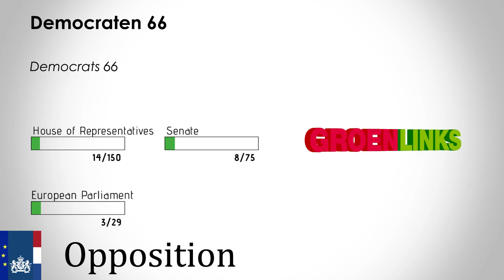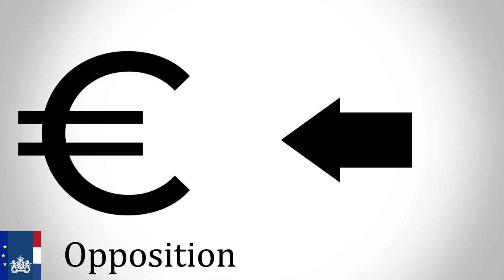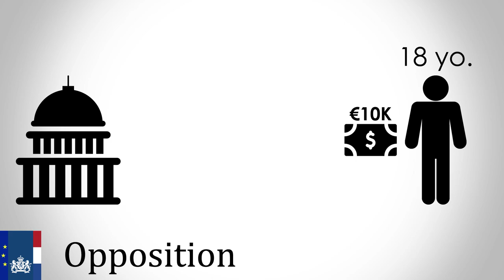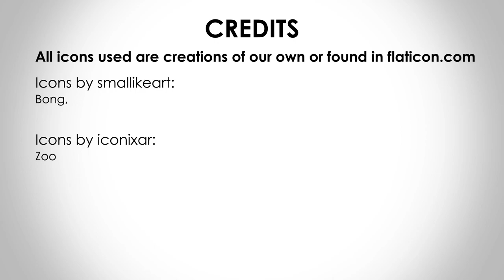GL | GroenLinks - Green Left | Netherlands, Parliament Elections 2021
Pictures adapted from:
-Wikimedia Commons

     Maps used:
-Wikimedia Commons:
Utrecht in the Netherlands.svg